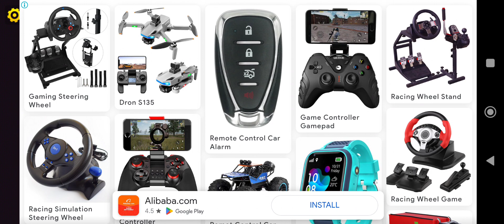Driving Academy open world android gameplay